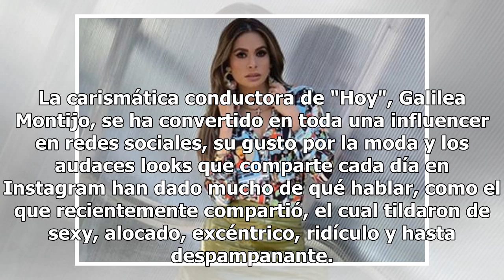Despampanante, sexy o ridículo; el look de Galilea Montijo que da de qué hablar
La carismática conductora de "Hoy", Galilea Montijo, se ha convertido en toda una influencer en redes sociales, su gusto por la moda y los audaces looks que comparte cada día en Instagram han dado mucho de qué hablar, como el que recientemente compartió, el cual tildaron de sexy, alocado, excéntrico...